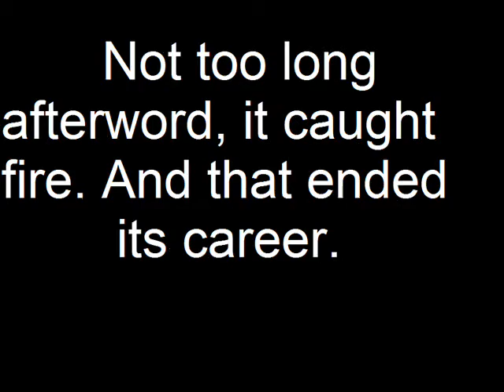Lawn Mower Wheelies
Destroying an old Murray. This lawn mower wasn't modified, just spray painted and the deck was removed. My buddy David (jon49der)decided we should finish it off, since it was barely running.